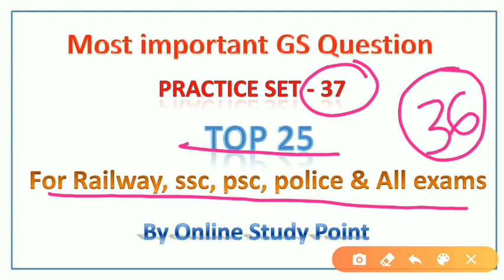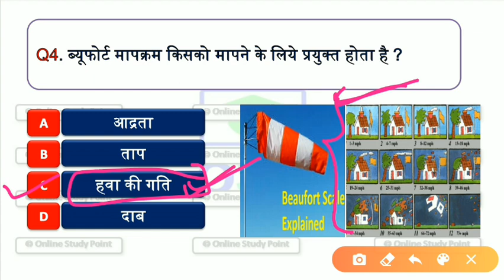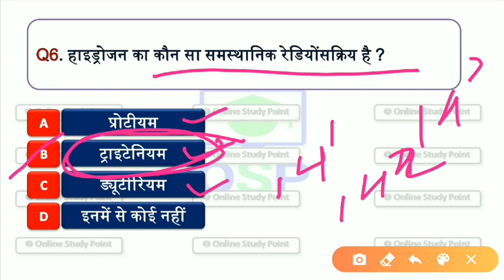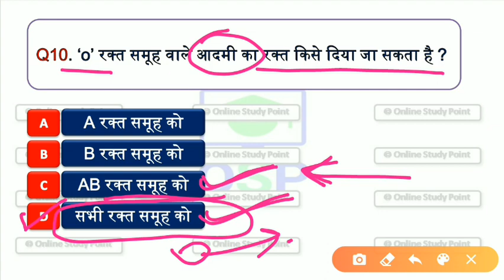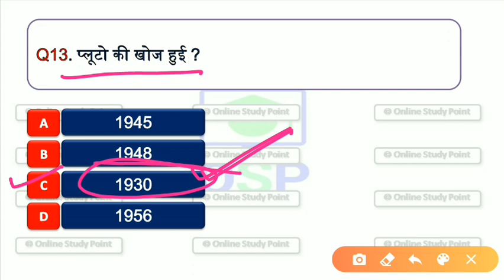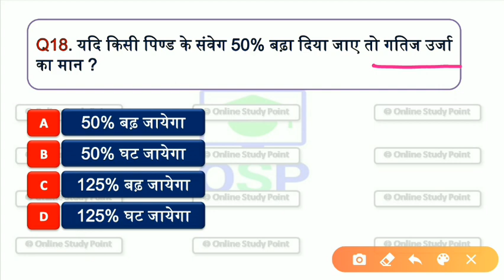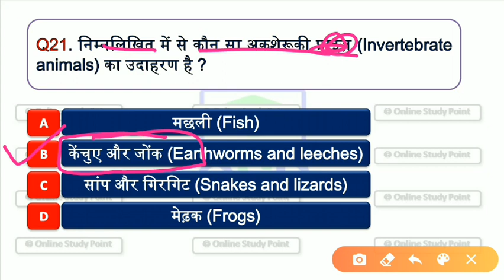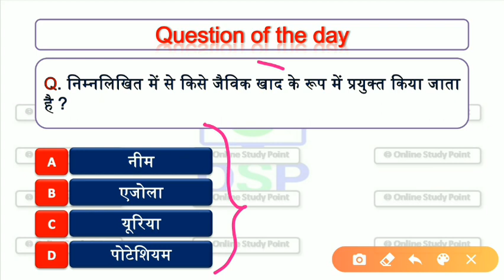Science GK #37( सामान्य विज्ञान) ओल्ड पेपर | Science Question Paper for Railway, SSC, Practice set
📩  helpline & support 🖋️

🕟 Daily Current affairs - 4:30 AM
🕒 All exam special Gk - 3:00 PM
🕖 Daily trending topic GA - 7:00 PM